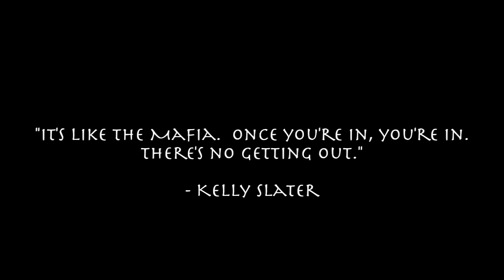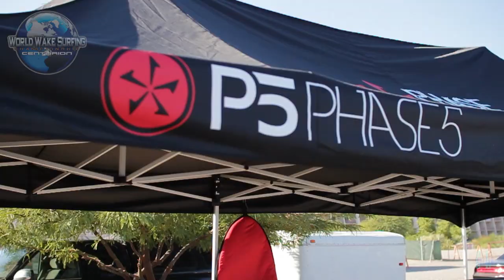World Wakesurf Championships 2012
2012 Centurion World Wakesurf Championships in Parker Arizona.  Special thanks the Liquid Force, Chase Hazen, Wake Shredder, Mendonesia Surf, Southwest Airlines, James Walker and the Walker family for everything...